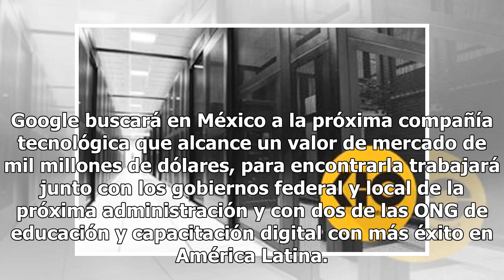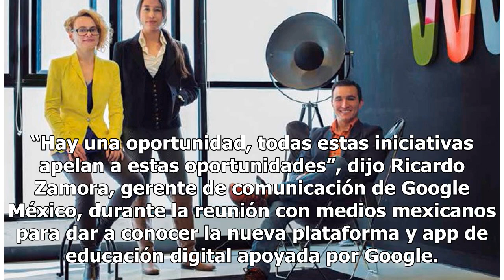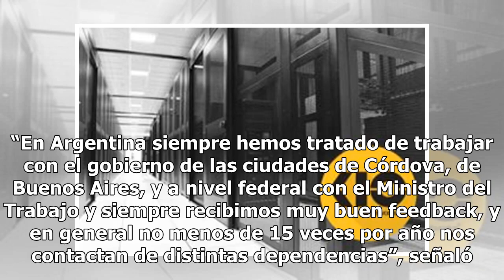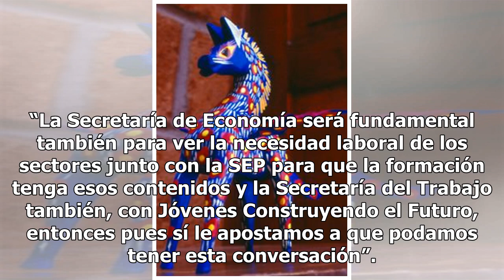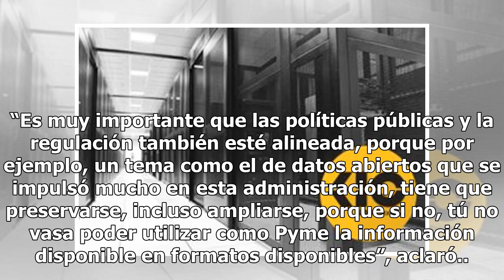Google busca al unicornio mexicano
La compañía explica que no sólo han estado en pláticas con el gobierno electo, también conocen las plataformas y ejes con los que el Poder Ejecutivo y el de la Ciudad de México manejarán la educación y la agenda laboral en los próximos años. Google buscará en México a la próxima compañía tecnológica...